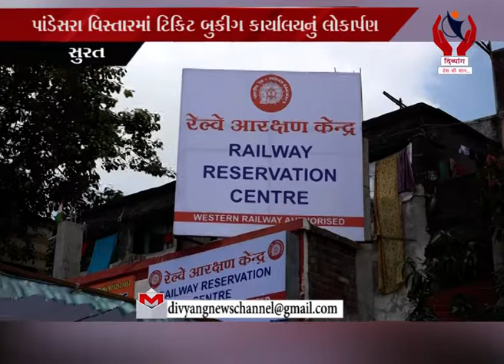Surat l પાંડેસરા વિસ્તારમાં ટિકિટ બુકીંગ કાર્યાલયનું લોકાર્પણ l DIvyang News